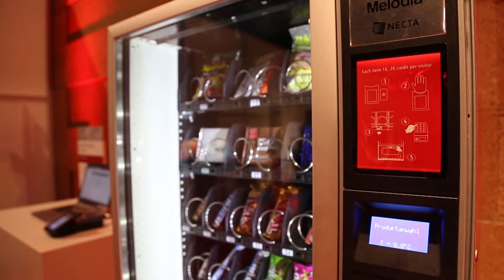Fujitsu World Tour 2015 – PalmSecure ID Match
Per la prima volta in Italia, i Fujitsu Labs hanno presentato al Fujitsu World Tour 2015 gli ultimi brevetti del colosso giapponese. Fabrizio Falcetti, Business Program Manager Marketing di Fujitsu Italia, parla del PalmSecure ID Match, soluzione basata sul riconoscimento biometrico dell’impronta venosa del palmo della mano che si arricchisce grazie a Palm Vein Authentication, riuscendo così a registrare su una smartcard l’impronta digitale.